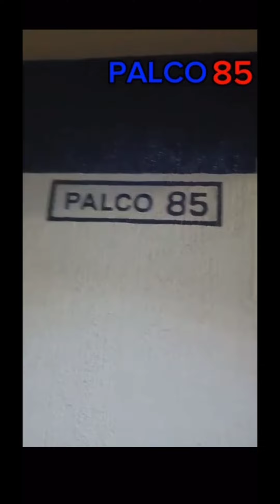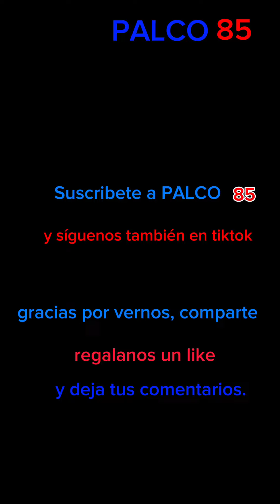El difícil andar de un torero de plata, Diego "Figura" nos platica lo hermoso de su profesión.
"Amarrarse los machos, y a ponerse el mundo por montera".